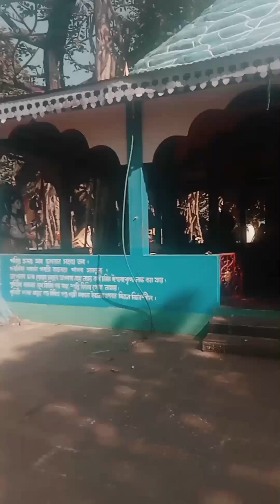good morning lwgwpwr@ Mohamaya monder 🙏🙏🙏